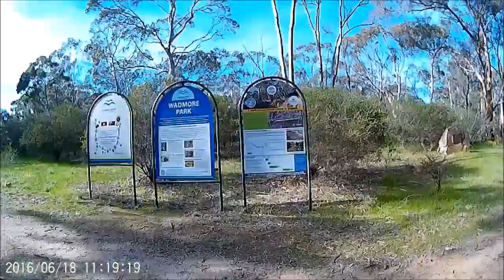Kids morning walk at Wadmore Park Athelstone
Ellie Diesel Tommy Heidi